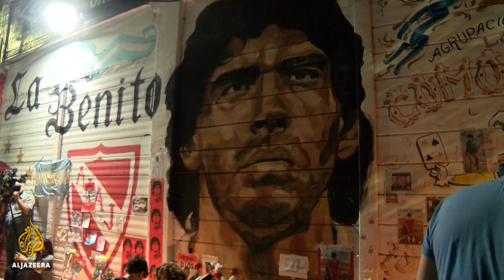Investigators search doctor’s office in Maradona death probe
Football legend Diego Maradona's medic has denied that medical negligence contributed to death of the 60-year-old Argentinian.
Police in Buenos Aires raided the home and office of Dr Leopoldo Luque over an investigation for involuntary manslaughter after Maradona died of a heart attack on Wednesday.

Al Jazeera’s Daniel Schweimler reports from Buenos Aires, Argentina.